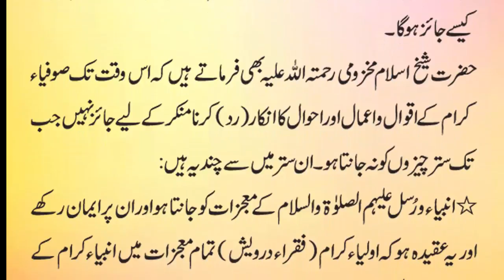SUFIAN IKRAM KAY EHWAAL AUR O KEEFIAT KAY INKAR KAY LIYE 70 CHEEZON KA ELM HONA ZUROORI HAI